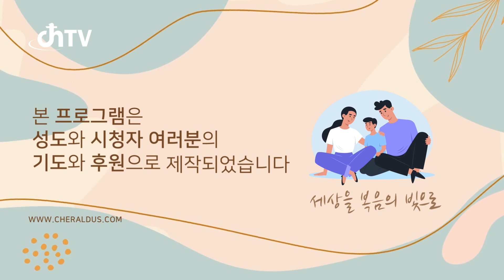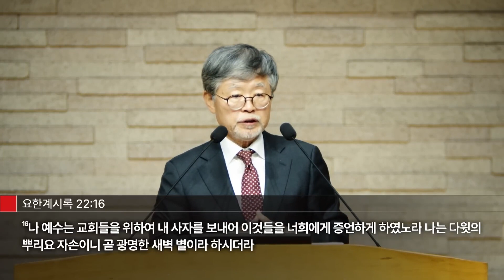송태근 목사 '내가 올 때까지 굳게 잡으라' (요한계시록 2:18-29) chtv